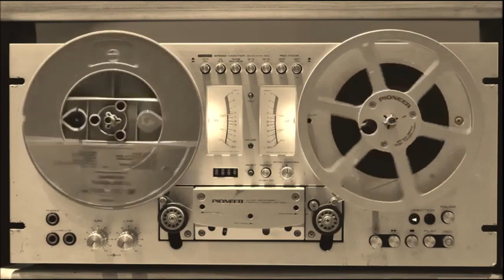Music Power na Antena 3 com DJ PP 12-1999